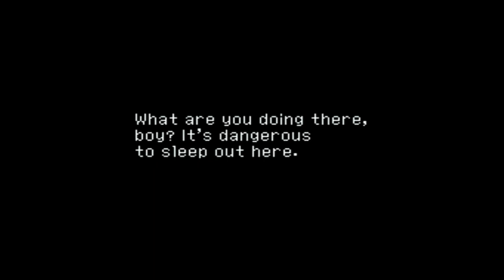No One Knows You!? || Let's Play Chrono Cross (3)